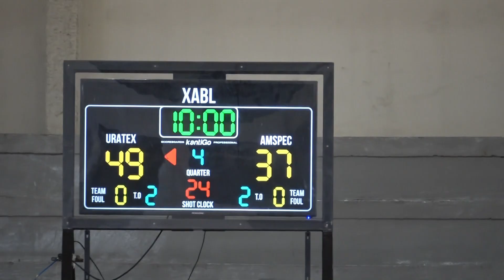CORTINA - 2018 Uratex Sleepers vs 2015 AMSPEC (October 15, 2023)